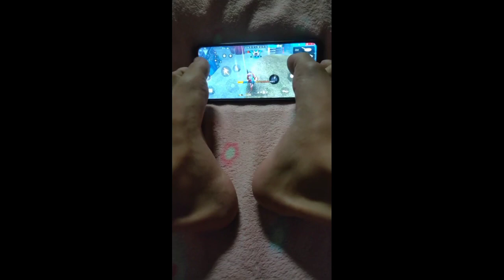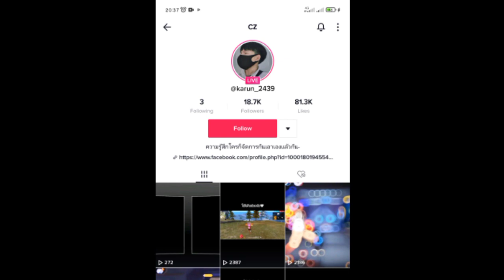කකුල් දෙකෙන් free fire ගහන සුපිරිම වැඩ්ඩා 😢😢😢 || danukaya ff